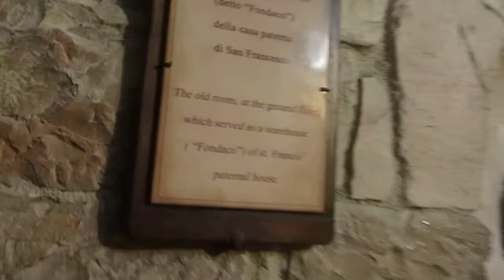Warehouse of St Francis's dad in assisi, 3 Aug 17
Message of Assisi by Dr Chris Simpson booklet by CTS Publication is good.